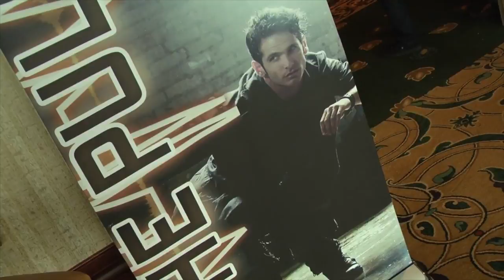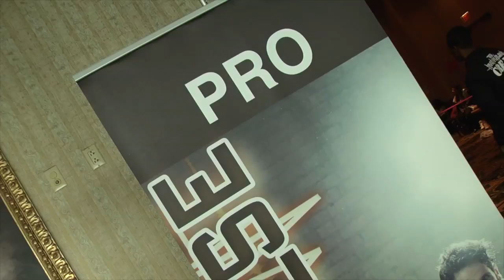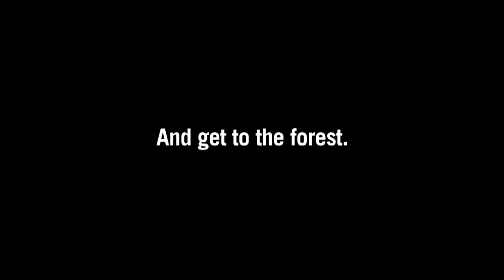EP04 - "Dance! Dance! Dance!"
Segments: